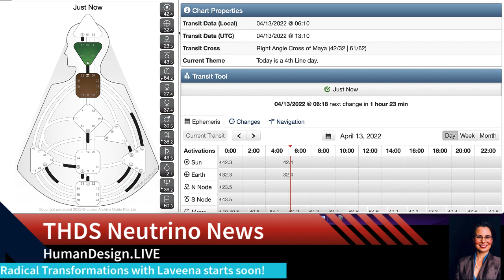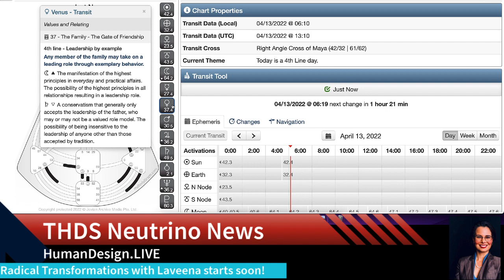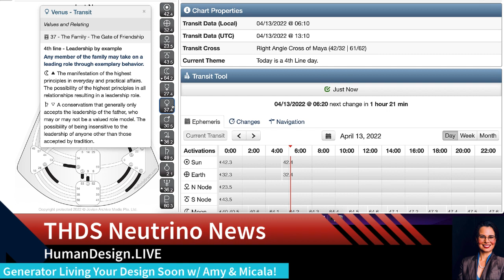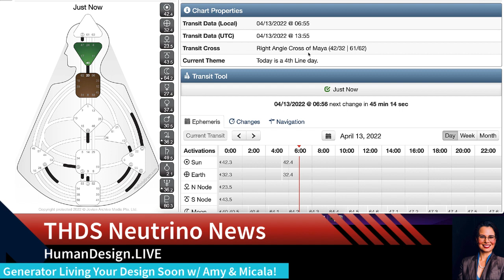Happy 4th Line Day! April 13 2022 Human Design Transit Brief